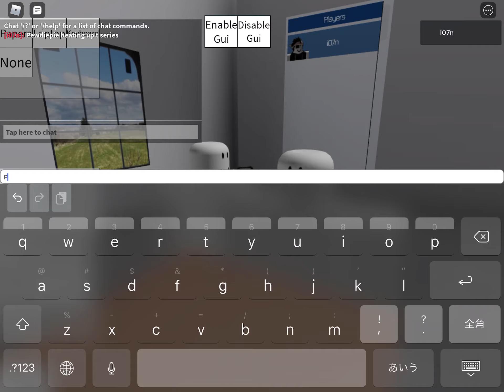bAeT uP sUmUlAaToR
sAb sCrIBe plAz fOe ReBuX